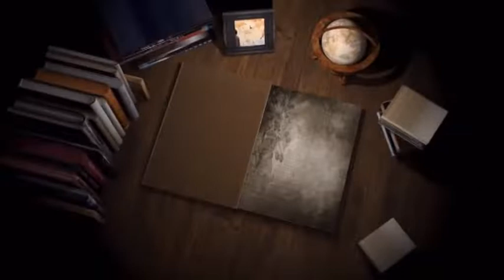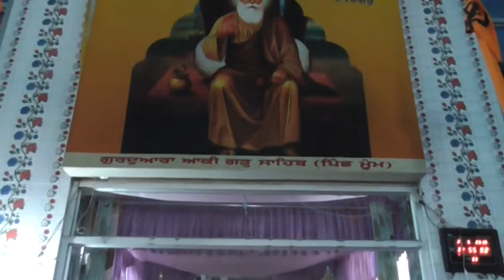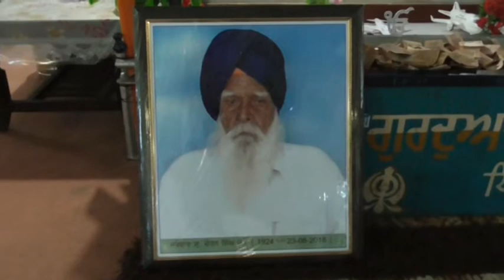18 09 02 Chetan Singh Vill Moom Barnala